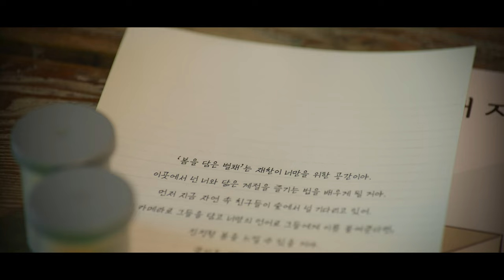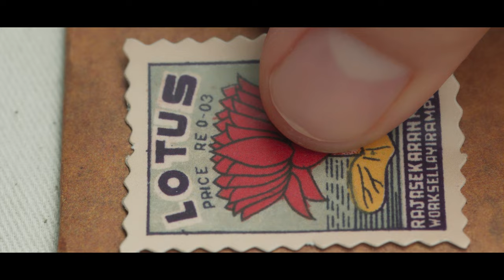재찬 JAECHAN - 나의 계절에게 Our Season Official M/V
재찬 JAECHAN - 나의 계절에게 Our Season Official Music Video

봄 (왓챠 오리지널 예능 '나의 계절에게: 봄, 박재찬 편' OST)
SPRING (Watcha's original show 'Our Season: Spring with Park Jae Chan' OST)